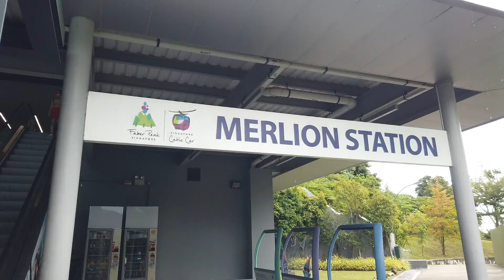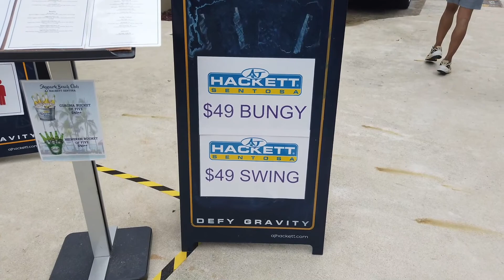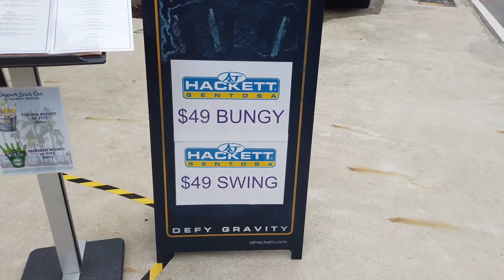FAILED MUKBANG + SKYLINE LUGE RIDE || ELENA DE LEON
COME SAY HELLO ON TWITTER – @elenadeleon0224

MUSIC

VIDEO EDITOR:
IMOVIE